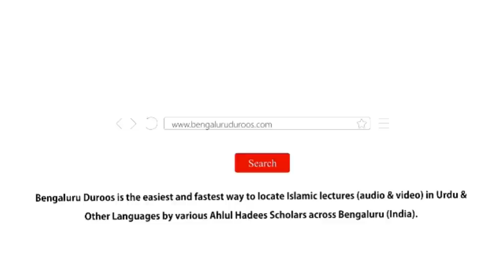Seerat e Hafiz Abdul Ghani Al-Maqdasi by Muhammad Muadh Abu Quhafah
Topic: Seerat e Sahib e 'Umdatul Ahkaam - Haafiz Abdul Ghani Al-Maqdasi (ﺭﺣﻤﻪﺍﻟﻠﻪ)

Held on 11th Rabi Al-Aakhir 1440H/19th December 2018 @ Jamia Muhammadiyah Mansoora, Bangalore